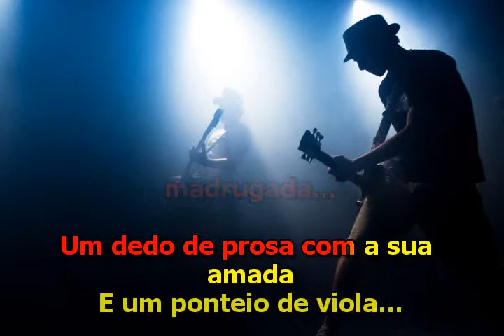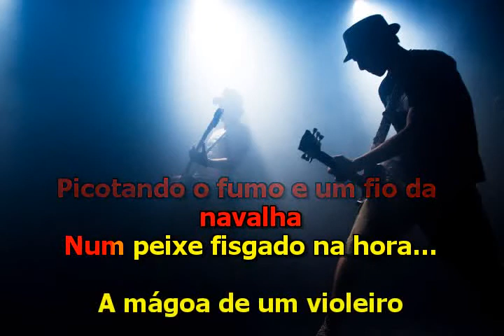Zezé Di Camargo E Luciano - Vida, Viola E Violeiro - Karaoke